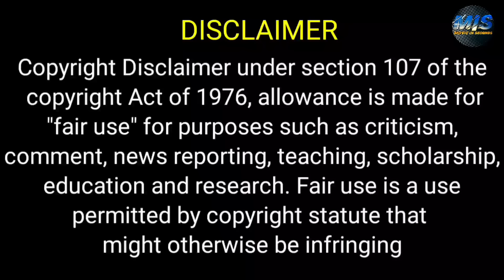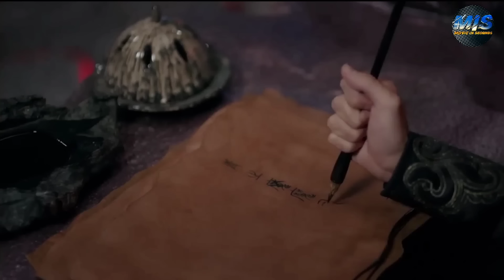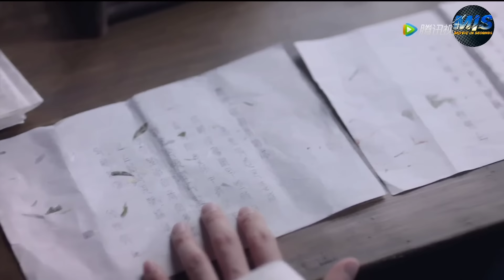اميره غريبه بتعرف تتحول لثعلبه بتقرر انها تشتغل خادمه فقصر امیر وسيم عشان توقعه فحبها ملخص كامل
ملخص مسلسل eternal love of dream

ملخص افلام
 ملخص فيلم
 ملخصات افلام
ملخص فلم
ملخص الافلام
تلخيص افلام
مراجعة فيلم
ملخص أفلام
 افلام ملخصة
 ملخص افلام كورية
مسلسل كوري
مسلسلات كورية
 افلام كورية
 فيلم كورى
HD FIL